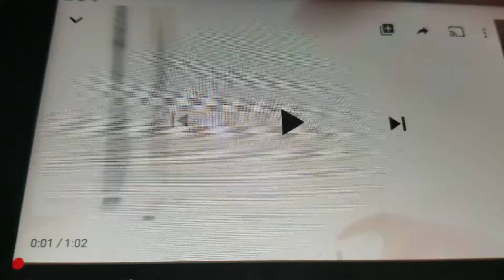We Get Around In PoppetsTown